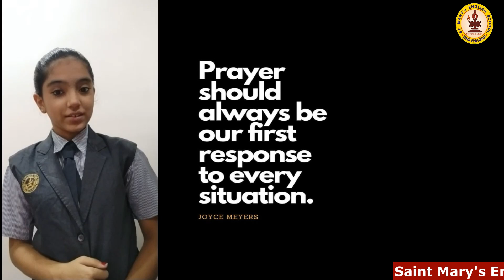Digital Assembly 05 - 08 - 2021